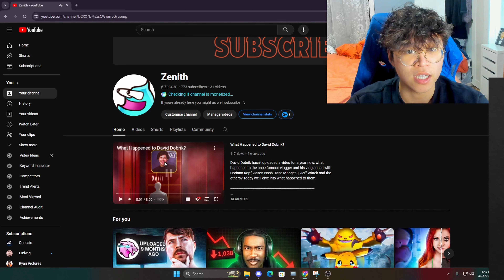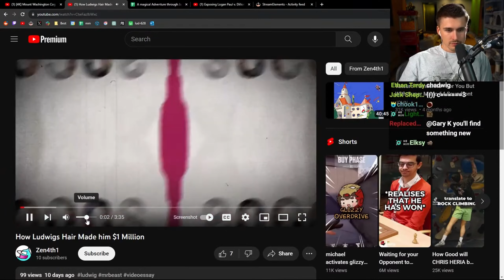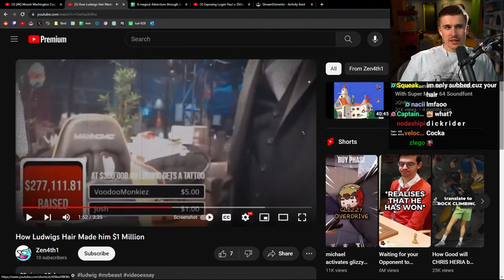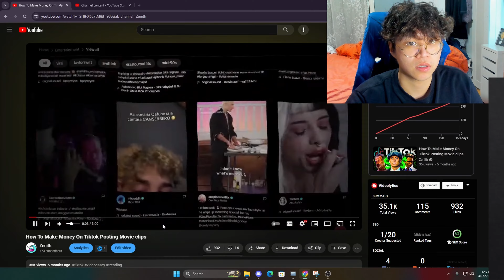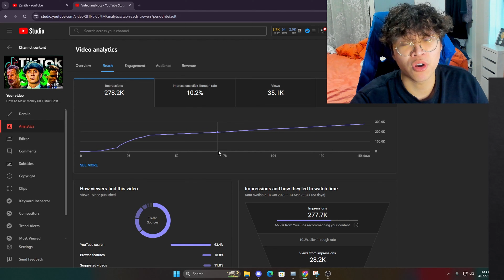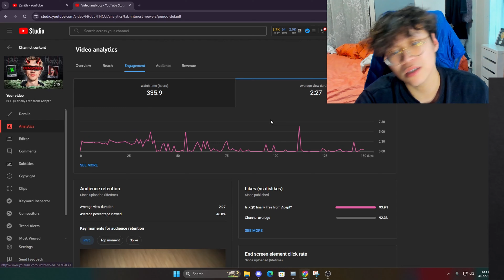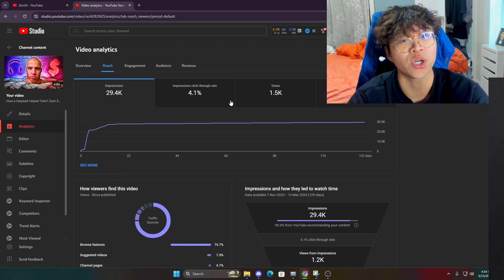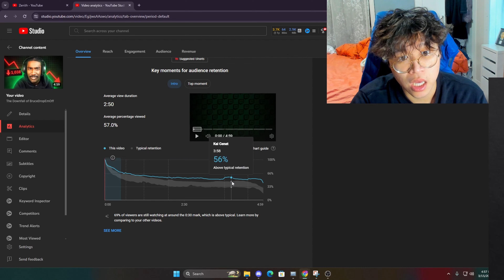I Made A Secret Youtube Channel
I started a secret youtube channel to prove its all luck. ill show you what my 6month progress is like from titles to analytics with a faceless documentary channel. Ludwig even reacted to my video